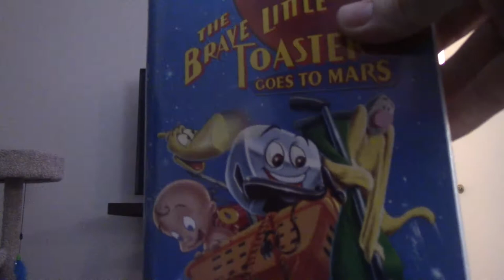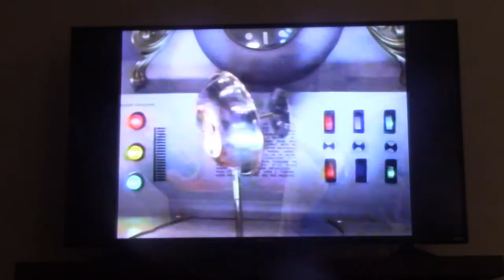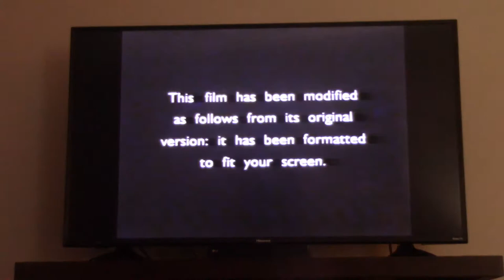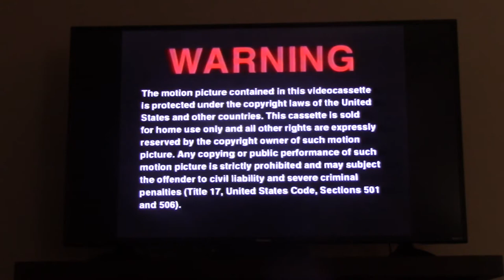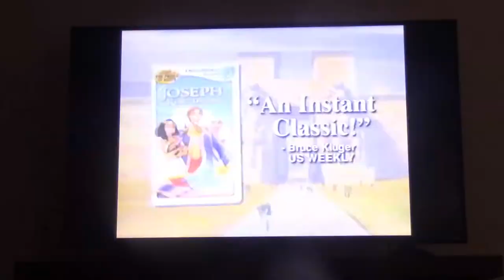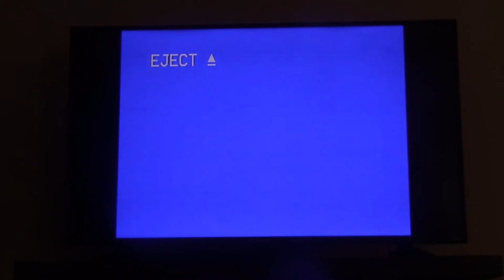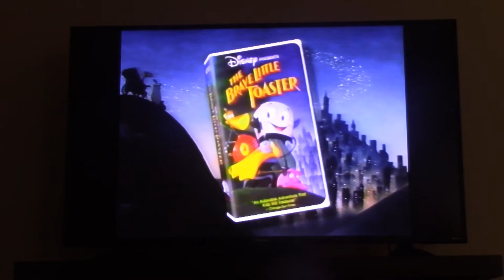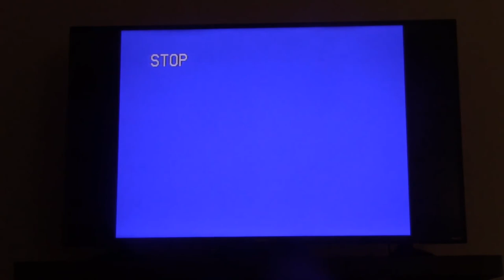Triple Feature VHS Opening #24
Zachary Donaldson
800 Crestwood Ct S APT 807